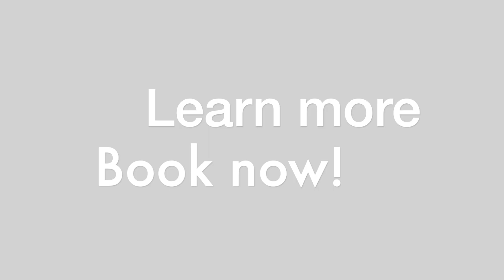Clean in place CIP Training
An introduction to the CIP system and critical parameters around CIP equipment
An introduction to the best practice cleaning process and cleaning solutions
An introduction to microbiology and an understanding of how CIP and SIP systems are used to prevent microbiological and bacterial growth and contamination of the product
An overview of the different types of cleaning solutions and sanitizers and how this relates to pH knowledge
An introduction to the right cleaning chemicals for the right soils
Introduction to key components for CIP system to be effective (time, temperature, flow, chemical, concentration, and soil loads)